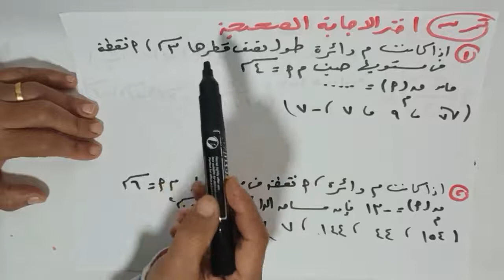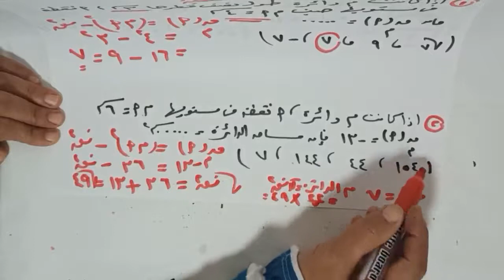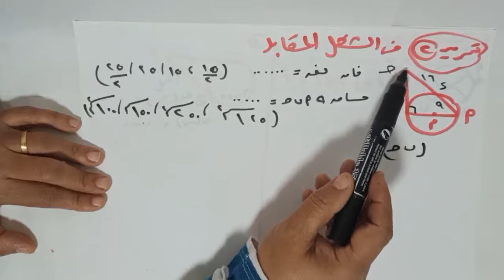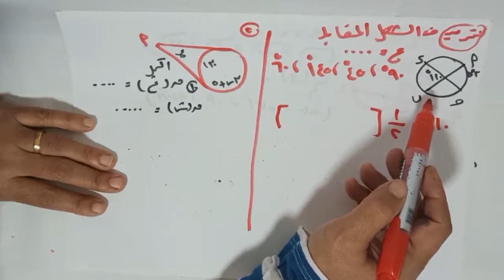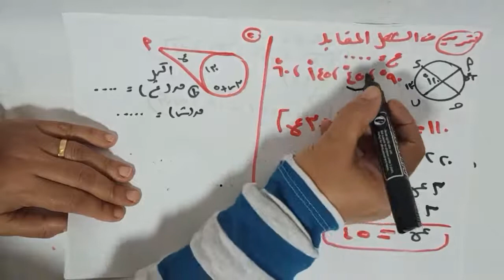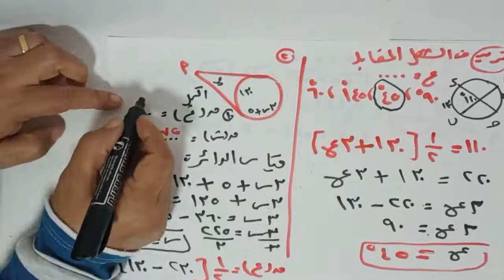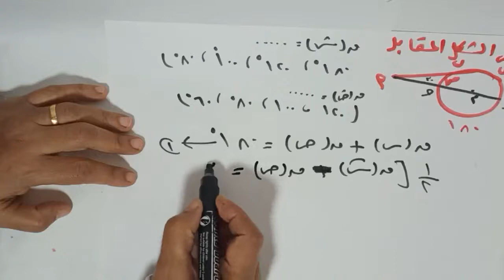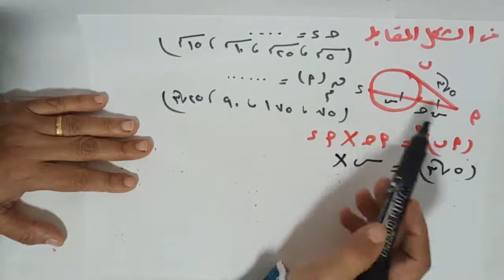الصف الاول الثانوي-ترم اول تمارين علي الدرس الاخير في الهندسه تطبيقات التناسب في الدائره